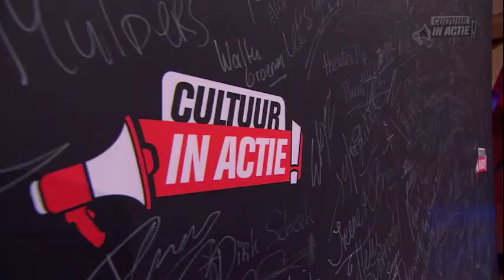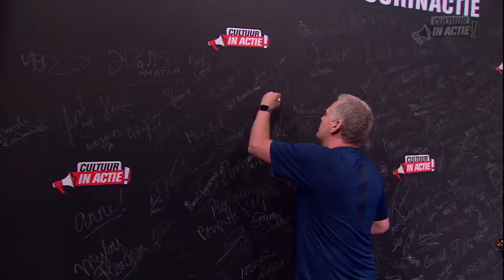Thomas Acda - Cultuur in Actie!